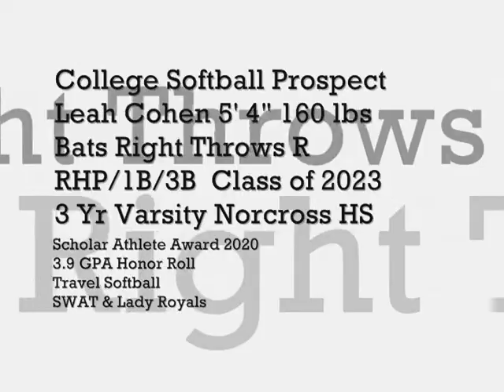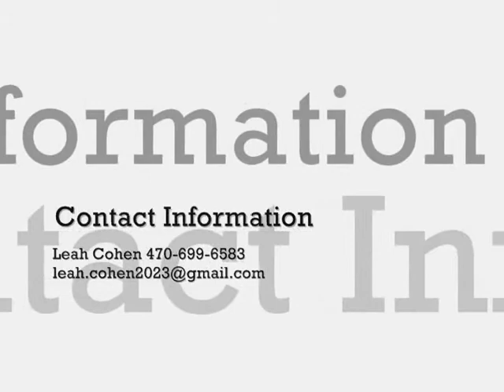Leah Cohen P/1B/3B Skills Video Bunting BP Def 1B 3.9 GPA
College Softball Prospect Scouting - Skills Video 2 min 34 secs in duration to include: Bunting, BP & Def 1B. Leah Cohen 5′ 4″ 160 lbs 1B/3B RHP Bats R Throws R, HS Jersey #14, Travel Jersey #24, 3 Year Varsity Player, Norcross HS Norcross GA, 2020 Scholar Athlete Award, 3.9 GPA, Class Ranking 70th of 714, Honor Roll Freshman & Sophomore years, Graduation Candidate for the Class of 2023.